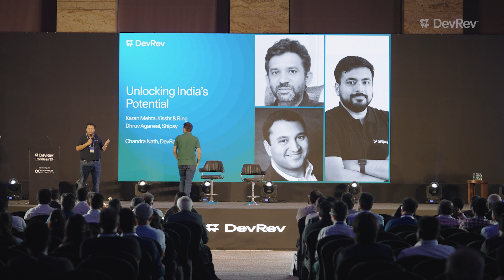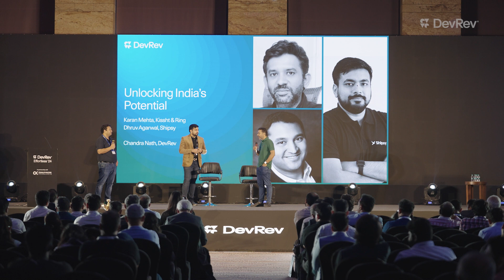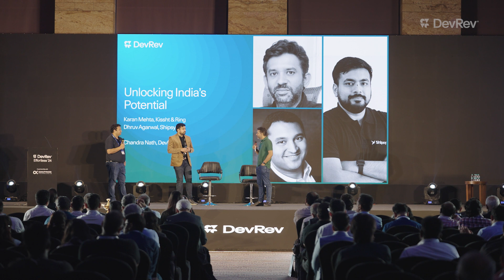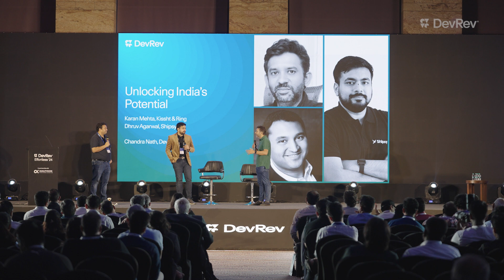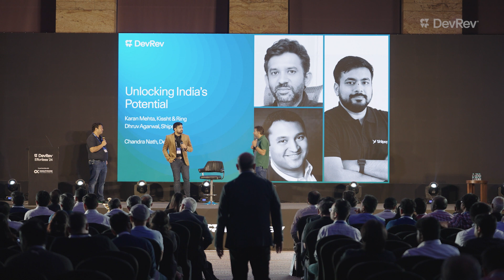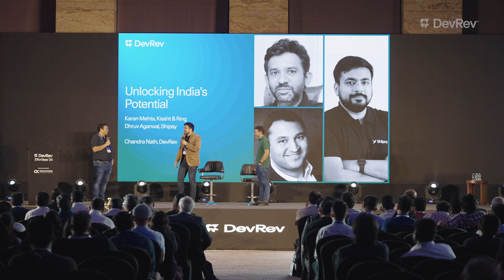Unlocking India's Potential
Unlocking India's Potential with Karan Mehta and Dhruv Agarwal. Moderated by Chandra Nath.

Chandra Nath expressed his admiration for the innovation and scale of businesses in India.

Speakers Karan Mehta and Dhruv Agarwal discussed the evolution of technology and consumer behavior over the past decade and spotlighted India's future potential.